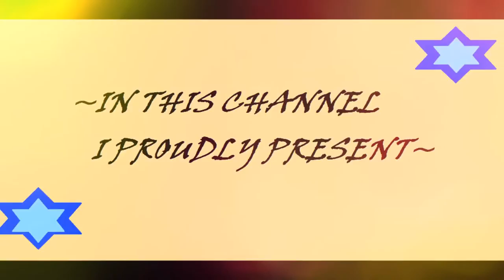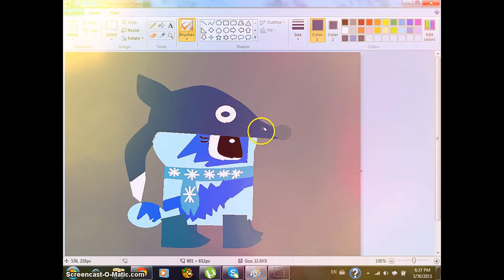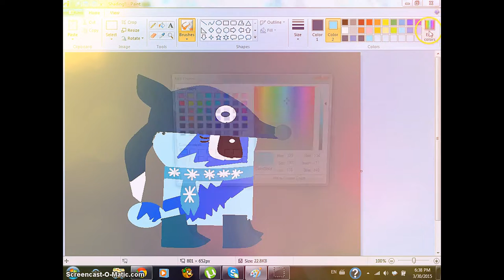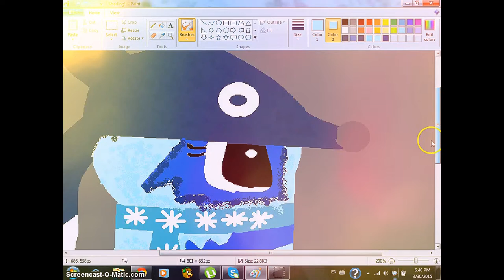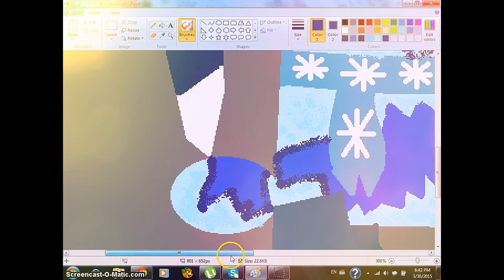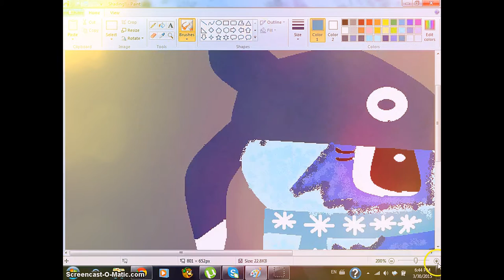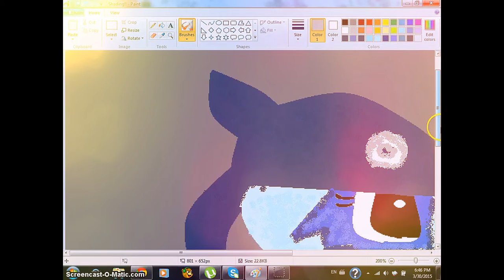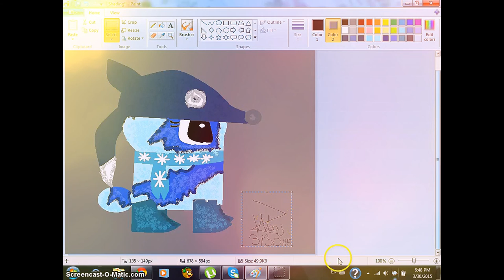WAAJ SPECIALS:PAINT: Shading! (WAAJ T.)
Hey guys! I am back with another paint! This time,we are gonna do some shading! Almost 12 minutes of inaccurate shading.I know guys,I shouldn't be doing this ;-; anyways guys,I am SUPER proud of this! This is like the first official (Which is actually not) shading i have ever done! I have trained myself by watching some speed paints with shading! This is such an achievement.Anyways,Jam on my jammeristic jammers! JAMON!